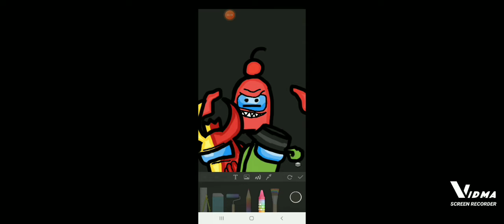Um rate this drawing...